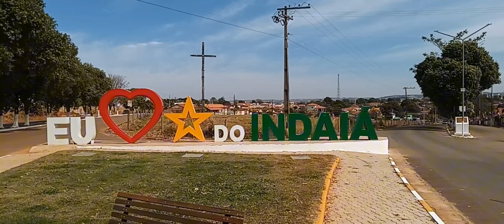Estrela do Indaiá - MINAS GERAIS | CONHEÇA MINAS | V-56 / 500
Estrela do Indaiá -Minas Gerais. População 3.515 habitantes.
Gentílico: estrelense

História

Estrela do Indaiá foi elevado à categoria de município pela Lei estadual nº 336, de 27 de dezembro de 1948.[6]

O povoamento das terras onde hoje se encontra a cidade de Estrela do Indaiá ocorre simultaneamente ao desenvolvimento e ocupação da Vila de Nossa Senhora das Dores do Rio Indaiá (hoje Dores do Indaiá), uma vez que o município desmembrou-se deste.

No local onde hoje inicia a Avenida Francisco Campos, próximo a praça da Igreja Matriz de Estrela do Indaia, em seus primórdios havia um casarão (ainda existente e passado por muitas reformas) sede de uma fazenda que com o passar dos anos passou a ser designada por seu proprietário e pelos habitantes do redor como Fazenda Estrela devido a grande quantidade de objetos não identificados e estrelas cadentes atravessarem o ceu claro e ostensivo da região. Possui uma das mais importantes festas populares que é a Festa do Rosário. Tornou-se um importante centro de comercialização de bovinos de toda a região centro-oeste. fonte Wikipedia